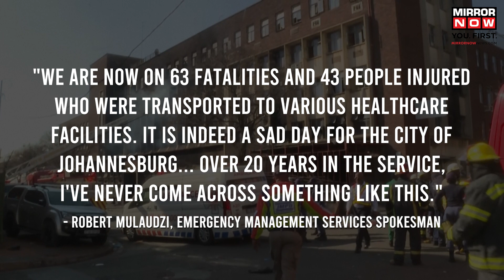Johannesburg Fire News | Massive Fire Kills Over 60 In South Africa | What Happened | World News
Massive Johannesburg fire claims over 60 lives, leaves 43 injured. Ongoing rescue operations uncover charred bodies. Blaze engulfs five-story building. Firefighters conduct floor-by-floor recovery. Emergency services respond; police cordon off area. Cause of fire remains unclear. Building situated in deprived area, housed occupants illegally. Illegal building occupation prevalent; criminal syndicates collect rent from residents.